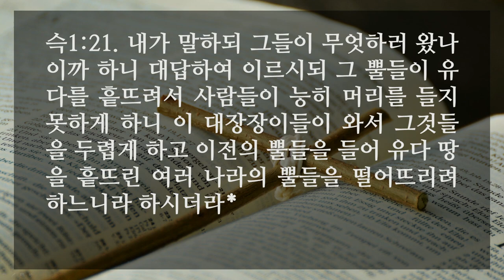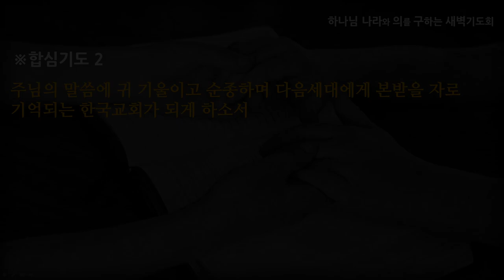[선한목자교회] 새벽기도 2020년 11월 11일 | 내게로 돌아오라! - 임동혁 목사 [스가랴 1:1-21]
내게로 돌아오라! - 임동혁 목사 [스가랴 1:1-21]